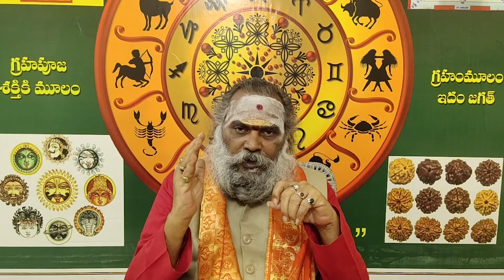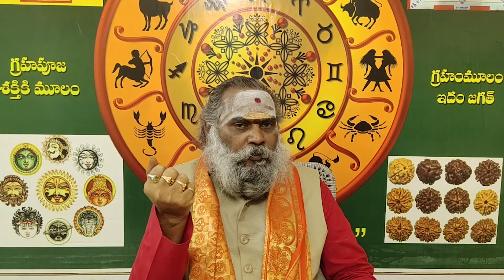ధనం ఎప్పుడు మీతోనే ఉండాలంటే ఈ ఒక్కపని చేయండి | Astrologer Dr Jandhyala Sastry | Ka Entertainments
జ్యోతిష్య వినూత్న శిరోమణి
డా . జంధ్యాల చంద్ర భాస్కర శాస్రి
If You Want appointment